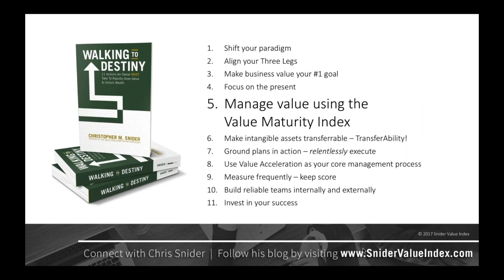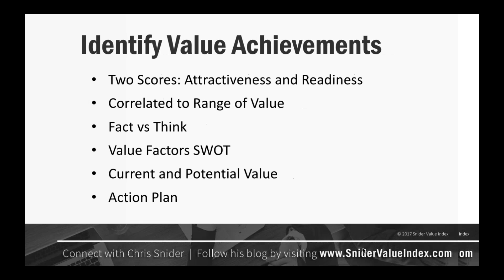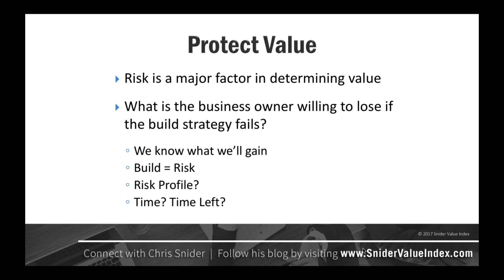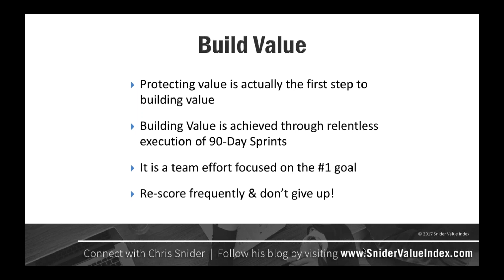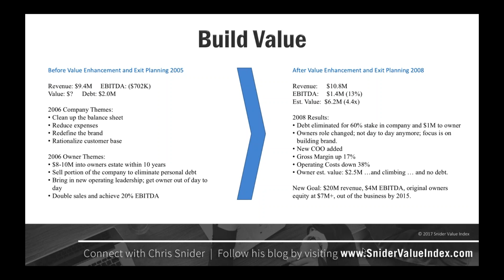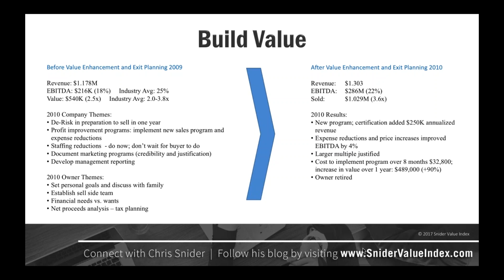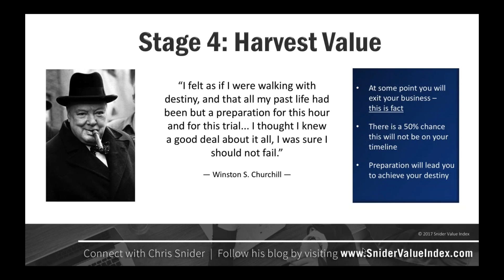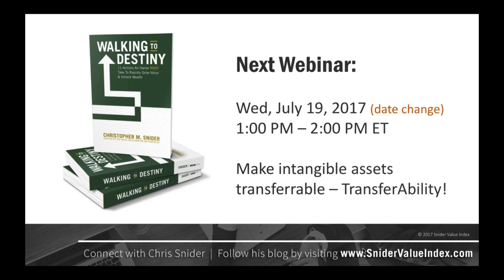2017 06 14 13 00 90 day business sprints#6